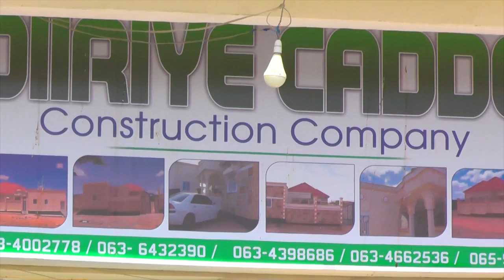WELL COME DIIRIYE CADDE CONSTRUCTION COMPANY